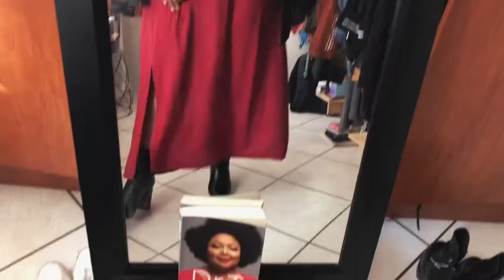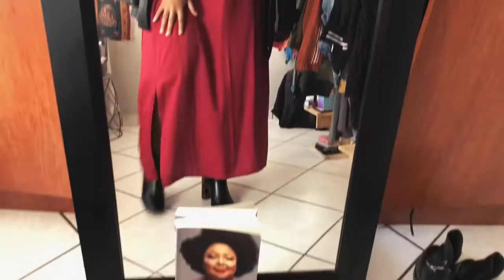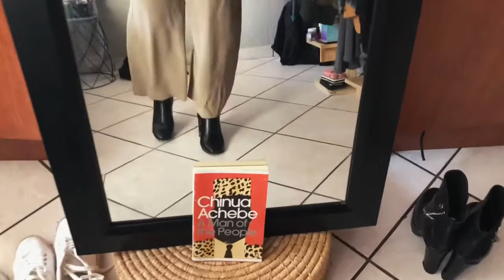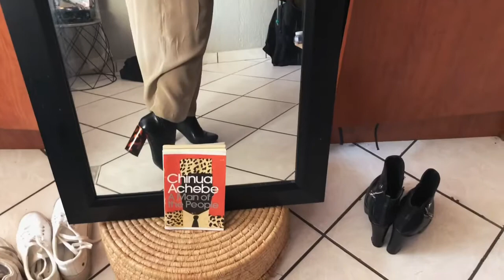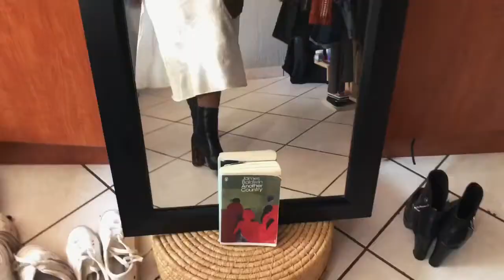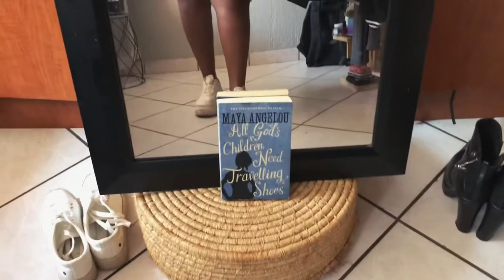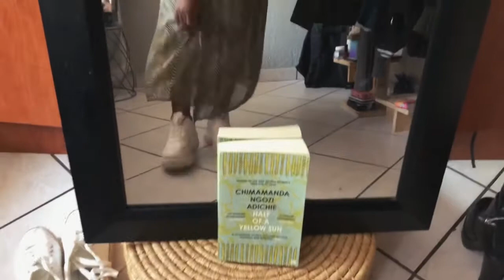Autumn/Winter Outfits Inspired By Books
I saw a “books as outfits” challenge on Twitter and took the opportunity to serve 😍